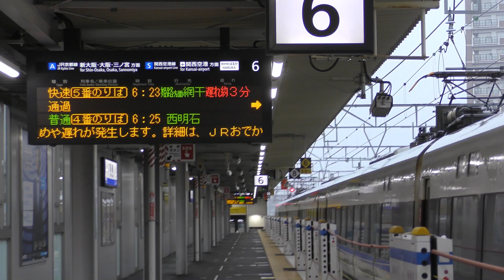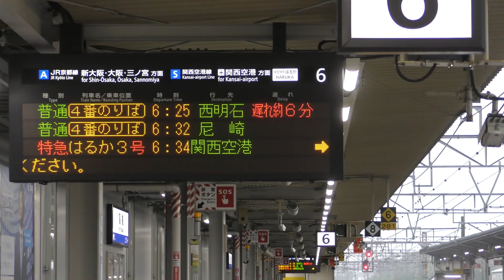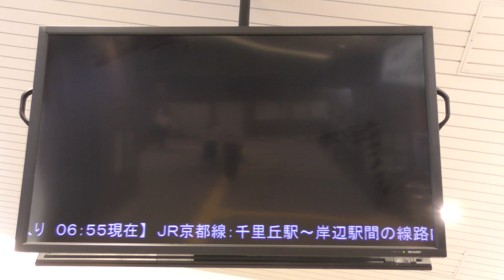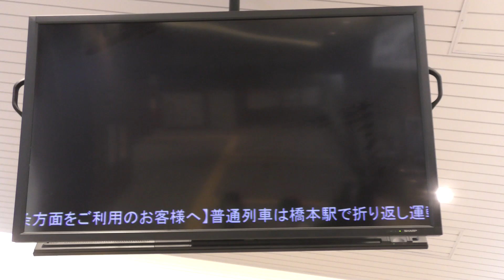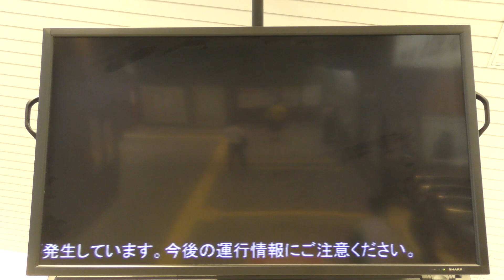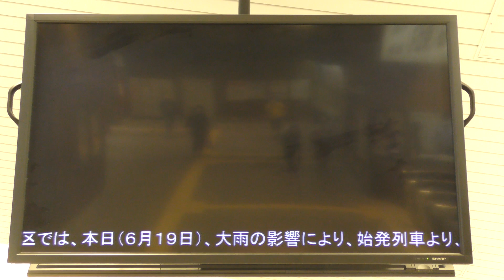2020年6月19日 JR京都線線路内人立ち入りと大雨の影響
2020年6月19日の早朝より大雨のため和歌山線と関西本線で運転を見合わせていました。

JR京都線千里丘駅～岸辺駅間では線路内に人が立ち入ったとの連絡が入ったため遅れが発生していました。